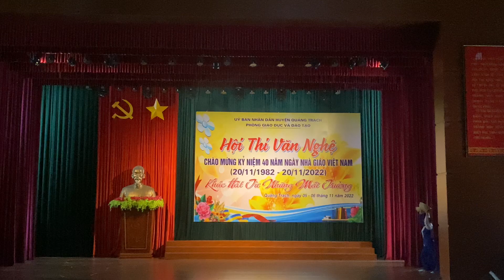Múa Tình người hương lúa. Trường tiểu học Số 2 Quảng Châu, Quảng Trạch, QBình.